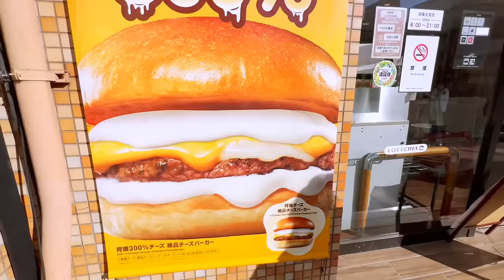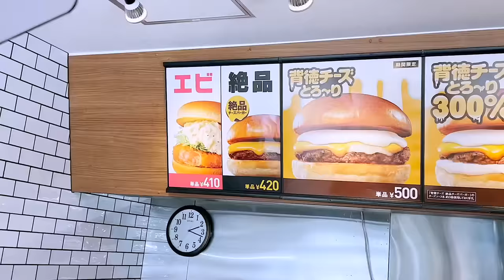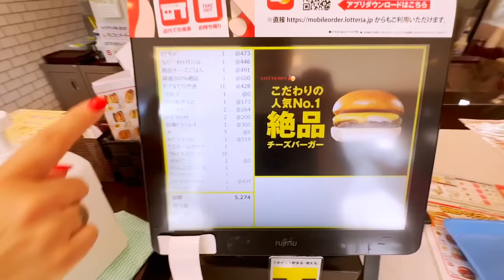UNA BURGER DE ARROZ EN MCDONALDS DE JAPON Itarte Vlogs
En este video de Japón probamos la burger de arroz!! Itarte Vlogs
Nuestros canales top: